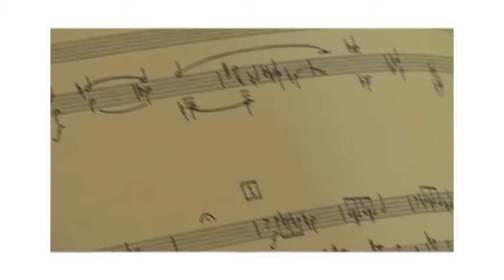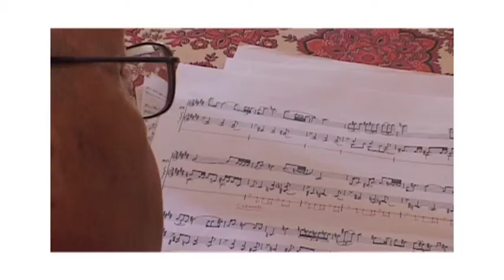Trailer Bas & Koen & Nora by Michael Finnissy